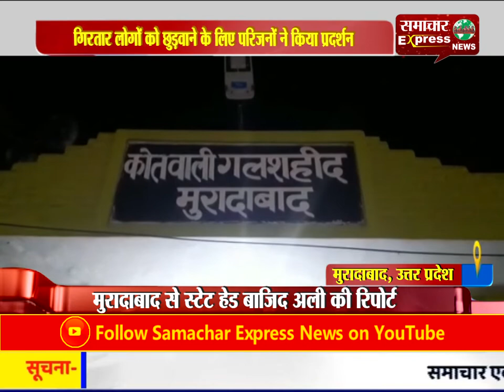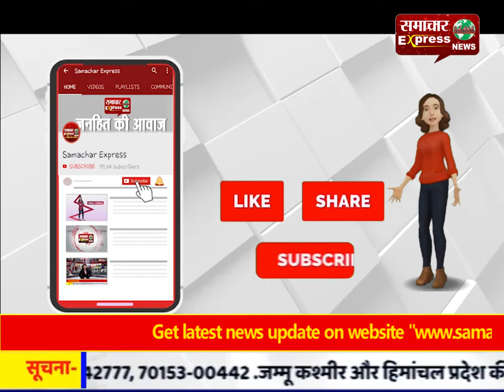गिरफ्तार लोगों को छुड़वाने के लिए परिजनों ने किया प्रदर्शन